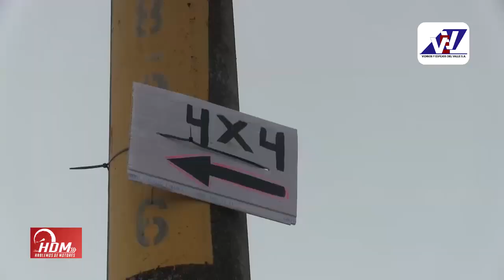Vanessa Araya Caravana 4x4 Club de Leones San Isidro de El General